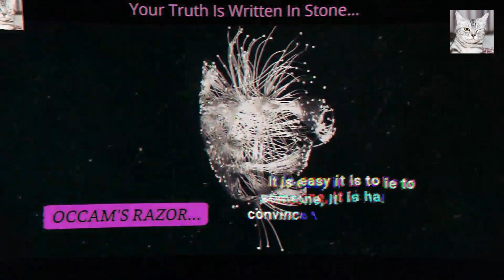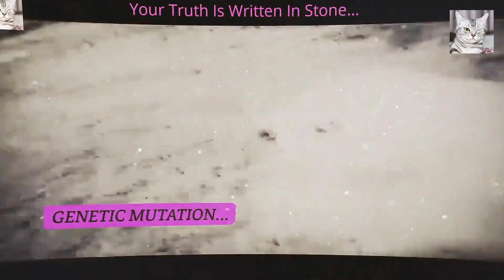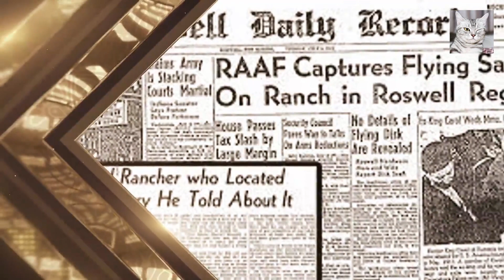UFO UAP 2021-00 ACIDMASK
Occam's Razor channels dissolutions of a false narrative, or influence
The power of earth wealth belongs to the few-not the many. True sovereignty, liberty, and freedom are not free. A global initiative for millennia has scapegoated and veiled humanity, irrigated to the wealthy...